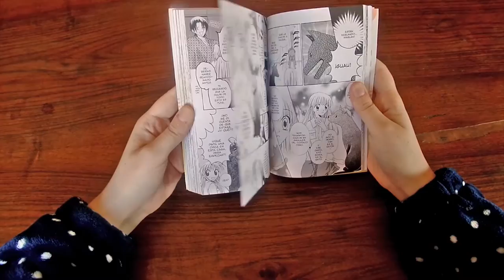Brazo de Gitano de Pokemon Shuffle | Parte 2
En esta segunda parte del Brazo de Gitano de Pokemon Shuffle os explicamos como hacer la tarta en sí.

No solo tiene que ser de Pokémon ¡También tiene que estar buena!

0:00 - Intro
0:14 - Preparación de la masa
3:06 - Preparar la manga pastelera
3:58 - Preparar el bizcocho
5:30 - Elaboración del almíbar
6:11 - Montaje del brazo de gitano
9:55 - Outro